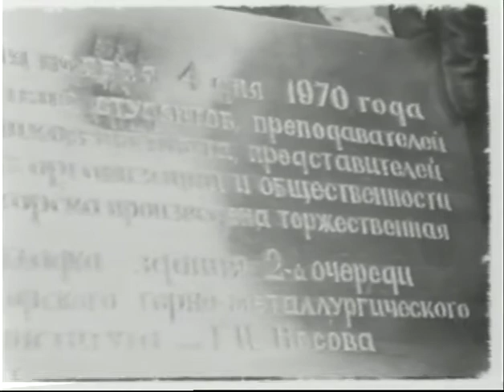Памятная доска. Строительство второй очереди (южного корпуса) МГМИ, Магнитогорск. 1970 год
Строительство второй очереди (южного корпуса) МГМИ, Магнитогорск. 1970 год